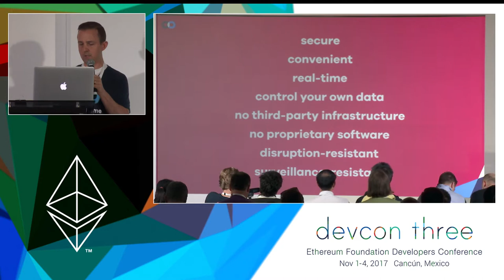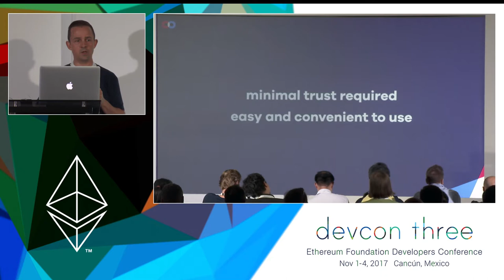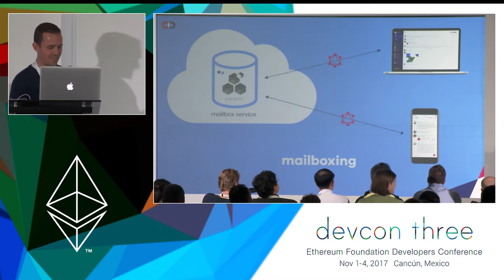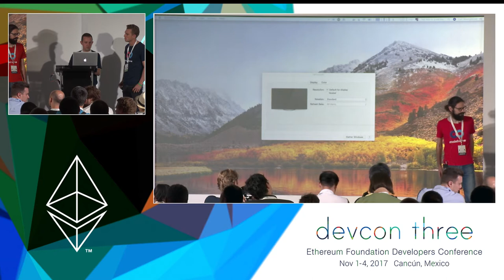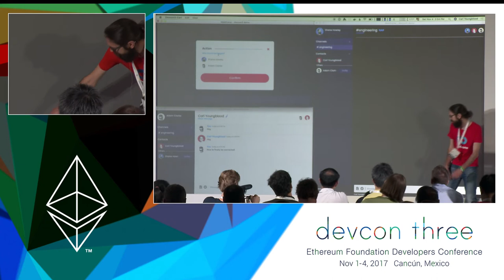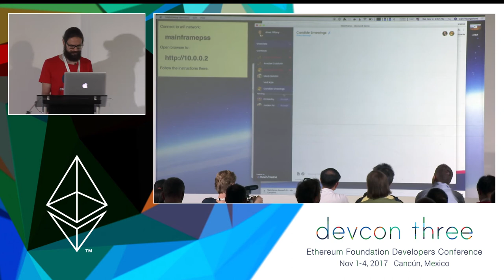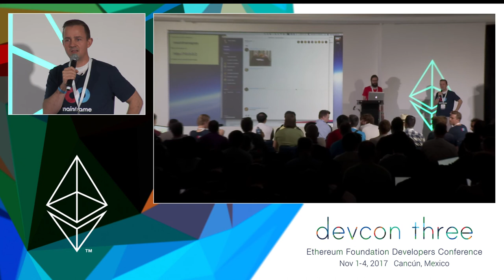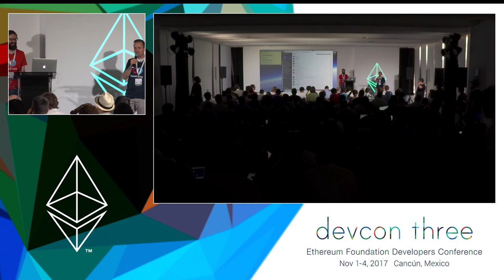Workplace Messaging Using PSS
Workplace messaging today presents various trade-offs. Companies want their communications to be secure, convenient and real-time while retaining control of their own data, without having to rely on any third party infrastructure or proprietary software. Beyond mere encryption, companies also want stronger protection against surveillance by government or competitors. Mainframe is developing an open-source messaging platform that leverages swarm/pss to allow companies to achieve these goals. We will briefly discuss the challenges and opportunities of decentralized messaging in the workplace and then present a demonstration of cross-platform group chat over pss.

Speakers: Shane Howley, Carl Youngblood